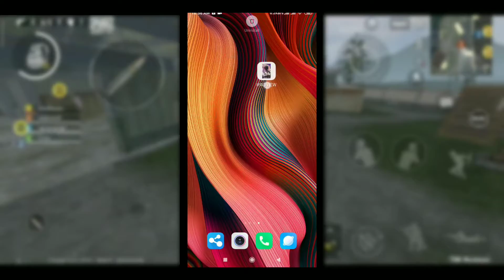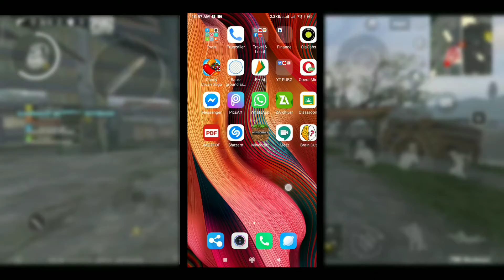How To Get Ipad View In Mobile |Without Account Ban,Split Screen Root VartualSpace.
1subscribe = billions of💕

Notice.

make sure guys drop a like💕

HOW I RECORD I AM USING INBUILD MIUI RECORDER FOR INTERNAL AUDIO RECORDING.